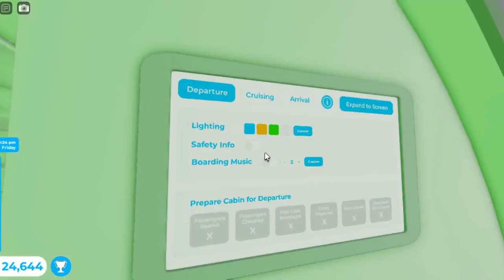Flight Youtuber And Celebrity Tkm Airways Airbus A321 Robloxia RBX To New York NYC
Hey Everyone. I work as a attendant with my airbus A321. This one is Tkm Airways. It did takeoff from Robloxia at night and landed at afternoon to New York It was many planes at both airport. One was Aeroflot Boeing B777, Delta Airlines Airbus A320, American Airlines, Singapore Airlines Boeing B777, British Airways Boeing B777, Singapore Airlines Airbus A380 and the Tkm Airways Airbus A321. Did served some meals and drinks at both class. It came a youtuber and celebrity. Landing went firm to the runway since my two pilot is trained. It parked at gate. Did showed you this plane at both airport and this one is with sounds at airport and cabin.

Workers:

Attendant: Hamza

Attendant: Fatima

Attendant: Laiba

Attendant: Tkm

Co Pilot: Ali

Pilot: Noor

Plane Name: Tkm Airways

From: Robloxia RBX

To: New York NYC

Flight Time: 1 Hour And 13 Min